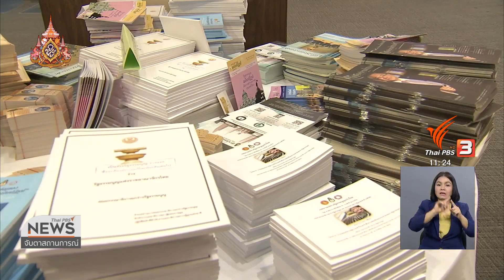30 ก.ค. 62 จับตาฯ เส้นทางการแก้ไขรัฐธรรมนูญของพรรคประชาธิปัตย์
30 ก.ค. 62
เส้นทางการแก้ไขรัฐธรรมนูญของพรรคประชาธิปัตย์